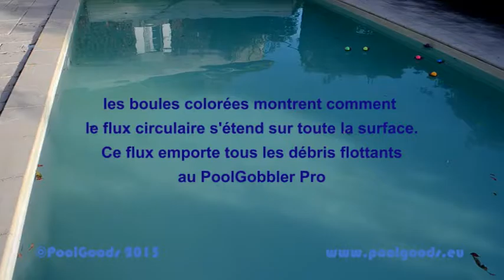PoolGobbler aspire tous les débris flottants